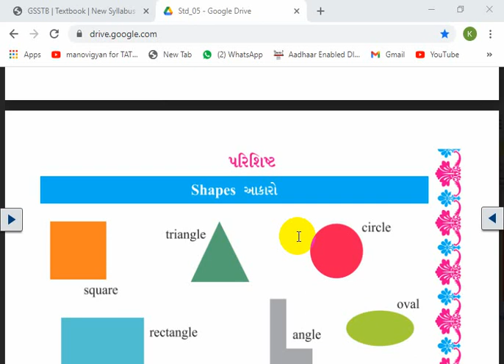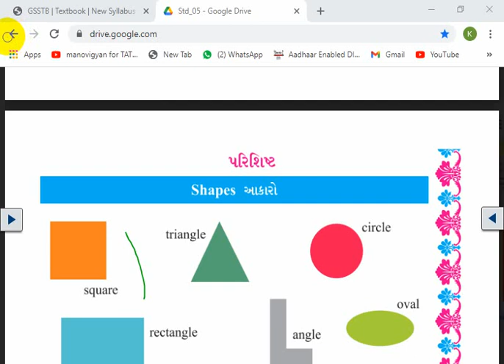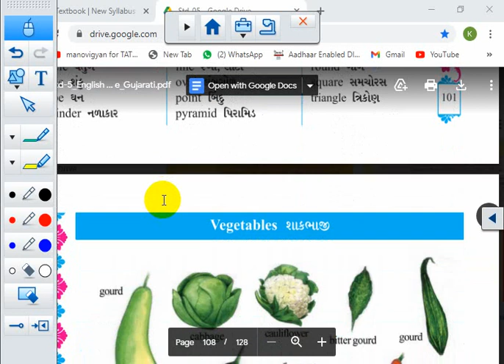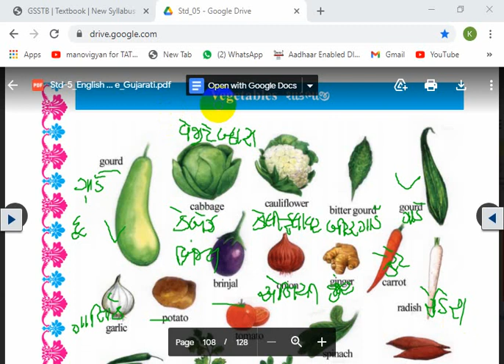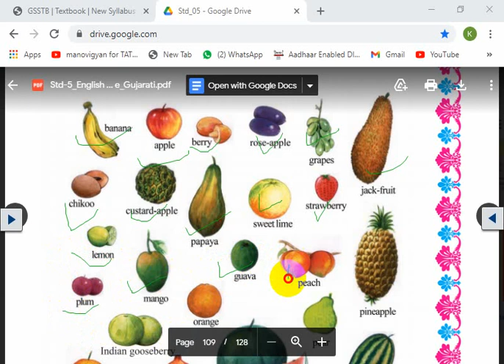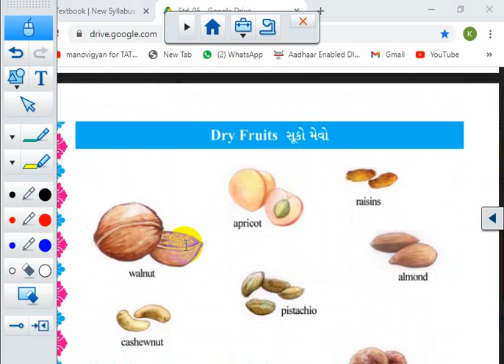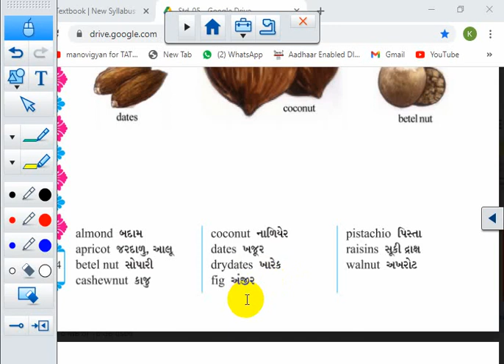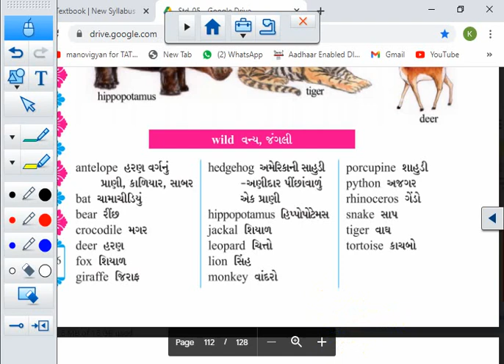STD 5 || ENGLISH || PARISHISHT ||SEM 2